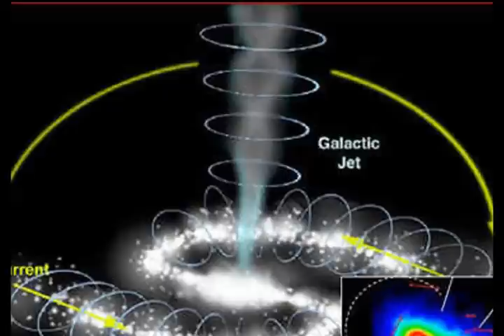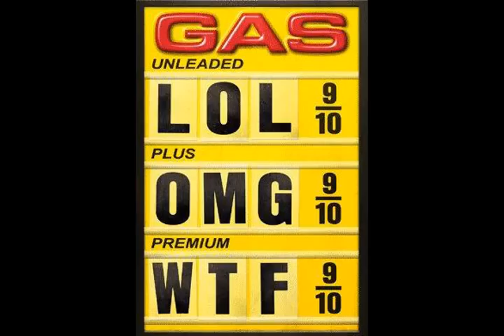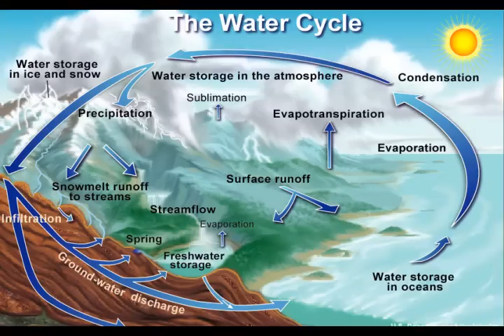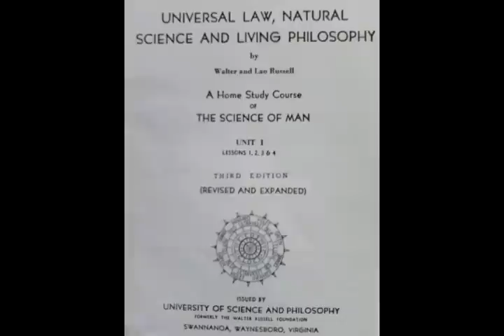TEC - Unit 4 - The Case for Alternative Energies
Explosion based science in the current form and state helps perpetually support war and greed no matter how twisted one makes a case against this truth.  We have a chance, like no other in history, to make right by this new knowledge of Nature's Two Motions of electric light.  The truth about Free Energy Technologies and how they will reverse the evil tide of mind control for profits, created by the corporate/military/banking elite. The immediate release of the many free energy technologies being horded and hidden from humanity by the social engineers will free mankind from the backward system of slavery imposed upon us by those who wield their corrupt power from positions of false and stolen authority.

Physics in the Age of Fakery- Bibhas De